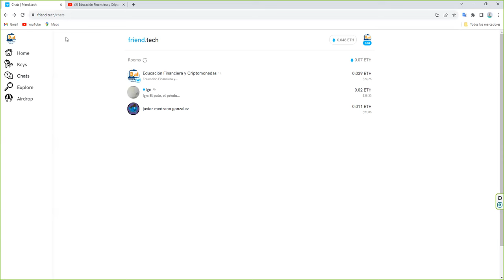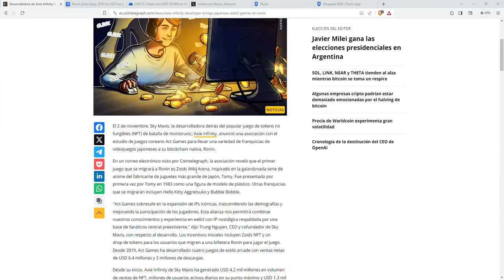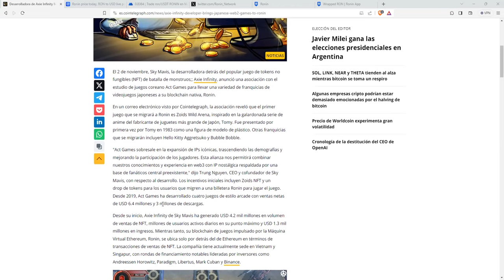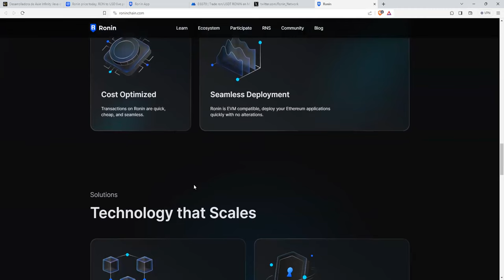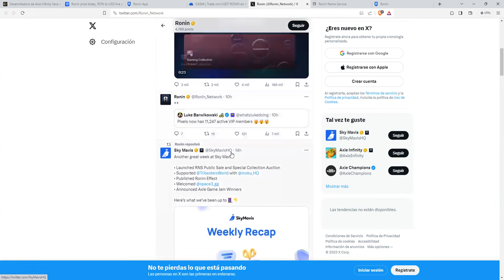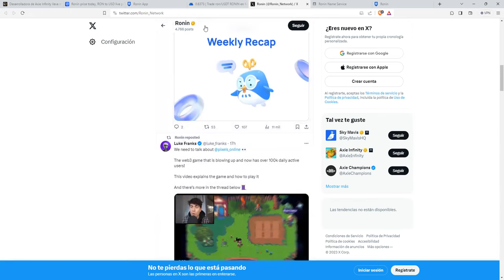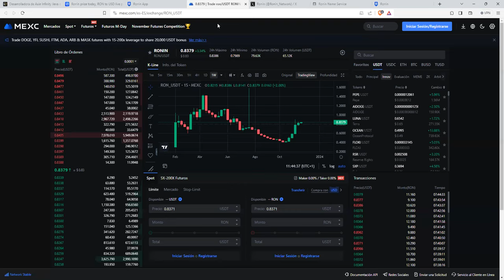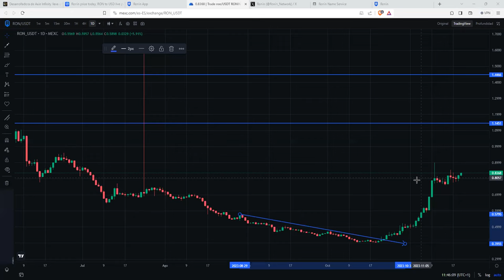Interesa ronin roningamer roninwallet ron token la blockchain de los juegos web3 playtoearn?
Servicio de CONSULTORIA, Mentoría y COACHING PERSONAL Y EMPRESARIAL en criptomonedas

⭐ Creemos firmemente que el mundo financiero 2.0 será de la inteligenciaartificial.